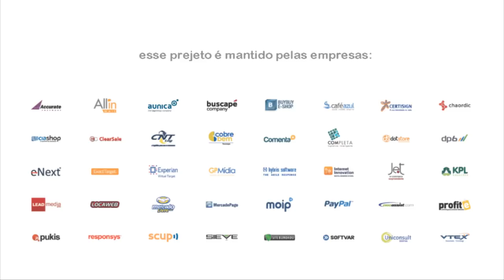Observatório E-commerce Brasil, com Gabriel Lima, Diretor da e-Next